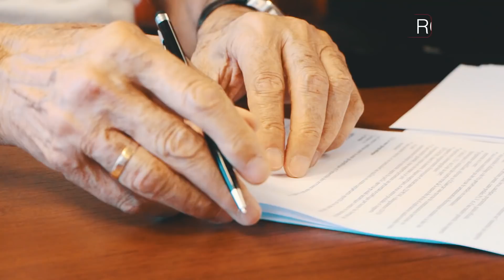Toulon s'inscrit dans la durée !